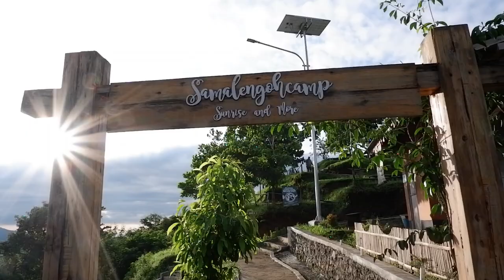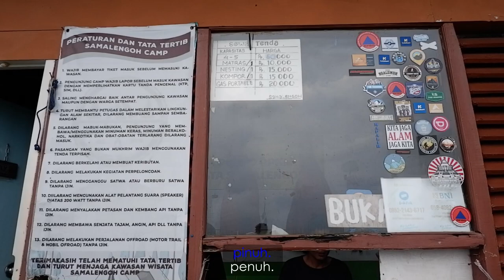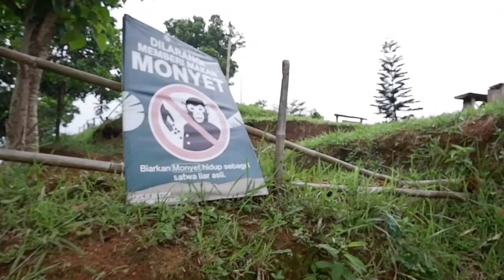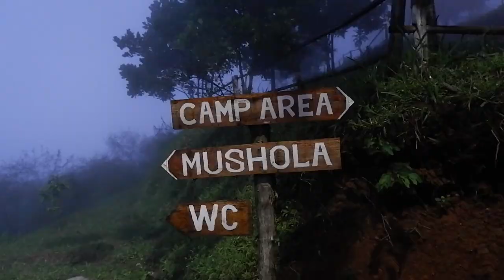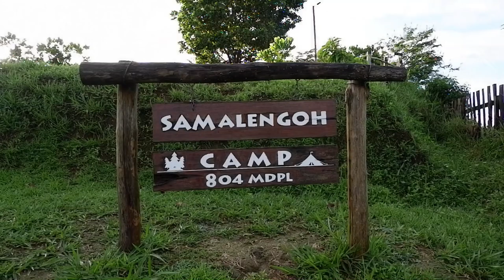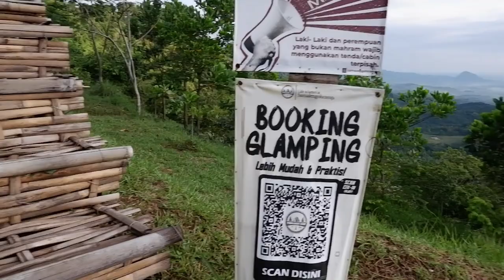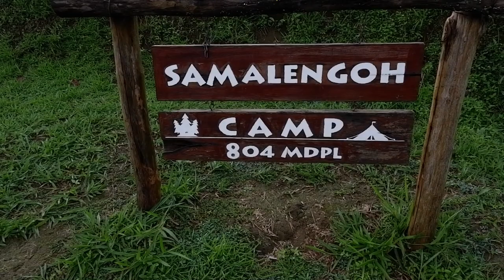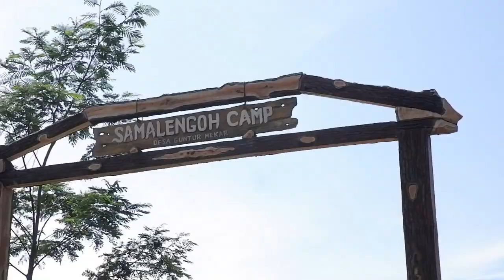Camping di Gunung | camping dengan view malam terbaik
Bersantai, berkemah dengan keluarga di bukit menikmati keindahan gunung tampomas dan citylight.

📍 Jika Anda menyukai lokasi ini, kunjungilah:
       Samalengoh Camp . Sumedang
       Jawa Barat . Indonesia